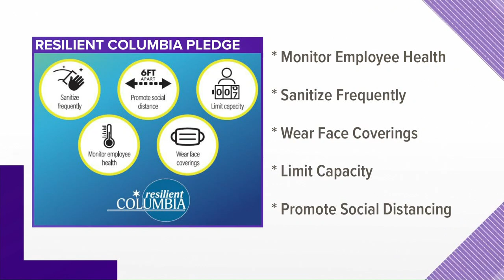City of Columbia launches 'Resilient Columbia Pledge Challenge' for small business owners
The challenge encourages reopening businesses to take steps based on CDC and DHEC guidance in light of the COVID-19 health crisis. More